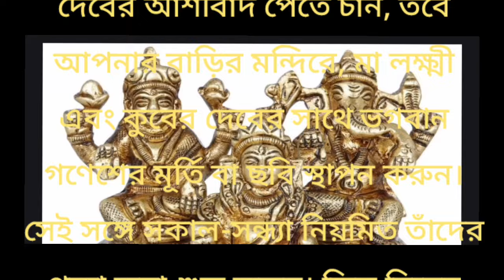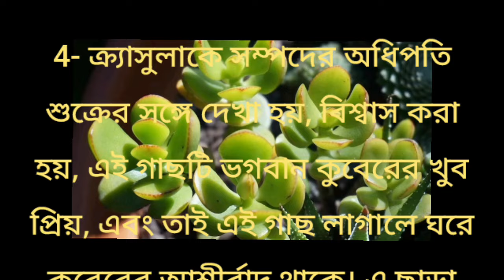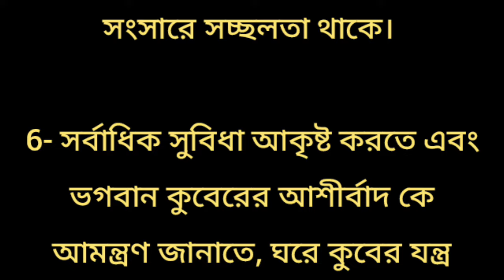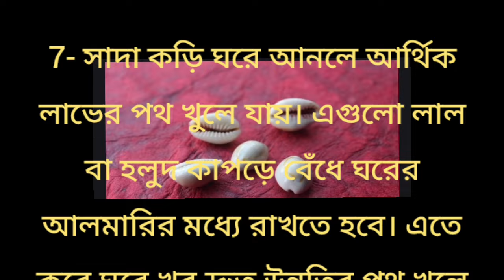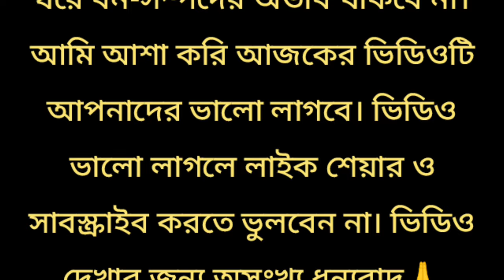দেবী লক্ষ্মী ও ভগবান কুবের কে খুশি করে ধন-সম্পদ বৃদ্ধি করুন এভাবে / সুবিচার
দেবী লক্ষ্মী ও ভগবান কুবের কে খুশি করে ধন-সম্পদ বৃদ্ধি করুন এভাবে / সুবিচার /মা লক্ষ্মী ও ভগবান কুবের কে খুশি করার উপায় কি? / মহালক্ষ্মী কুবের মন্ত্র জপ করার সঠিক নিয়ম / অষ্টলক্ষ্মী কুবের মন্ত্র জপ করার নিয়ম / মা লক্ষ্মীকে খুশি করার উপায় / ভগবান কুবেরকে প্রসন্ন করার উপায় / আর্থিক সংকট দূর করার টোটকা